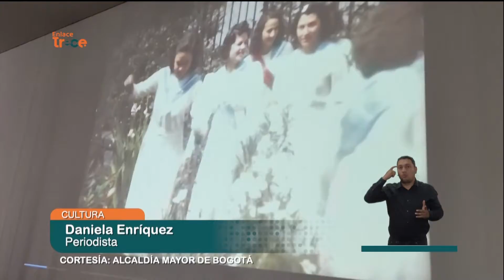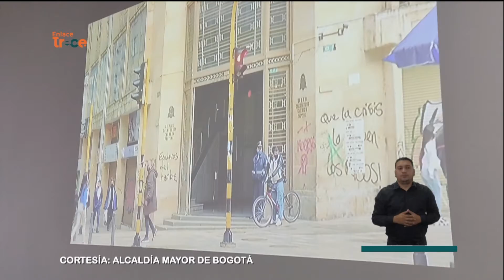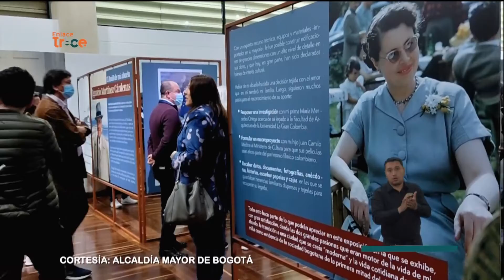Fotografías inéditas de la Bogotá siglo XX, se exhiben en Archivo Distrital | Noticias Enlace Trece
🟠📺 EnlaceTrece | Fotos que evocan nostalgia 📸 Los amantes de la fotografía podrán disfrutar de la exposición “Bogotá revelada”, que muestra fotos inéditas de calles y construcciones de la ciudad durante los años 1932 a 1949.